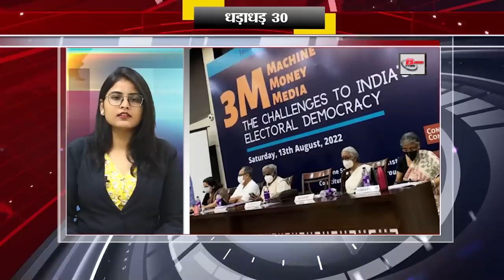Get Top 30 breaking news Bihar news Non stop,Aaj ki taja khabar India/Bharat news, Fatafat khabren